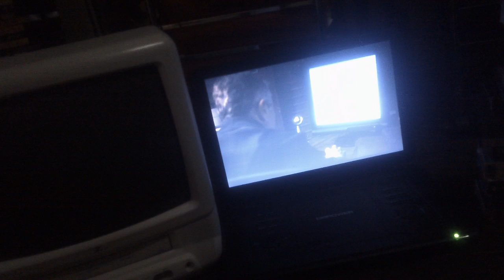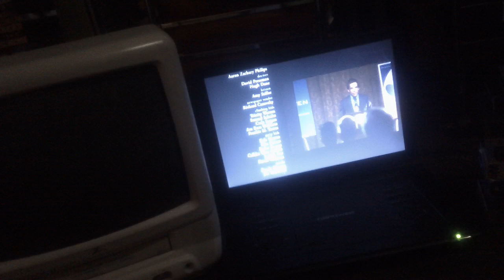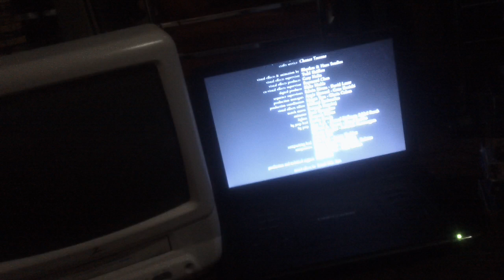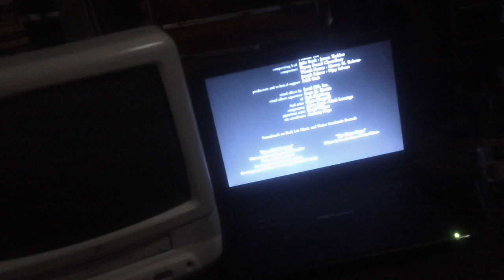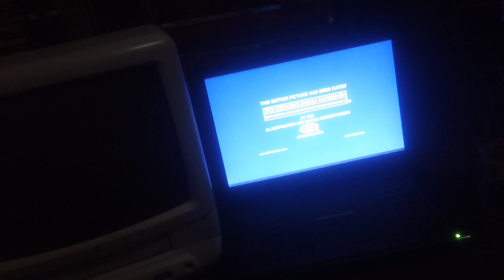Closing Down To Little Fockers 2011 DVD